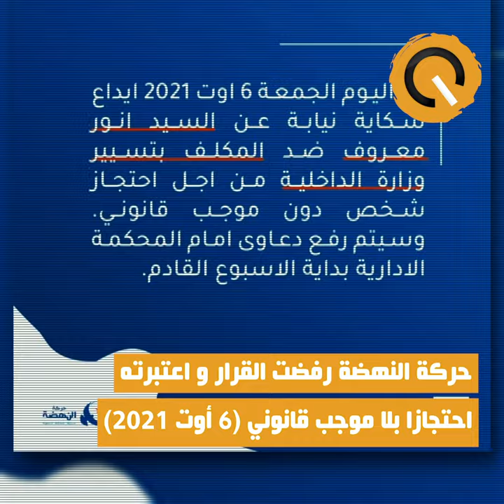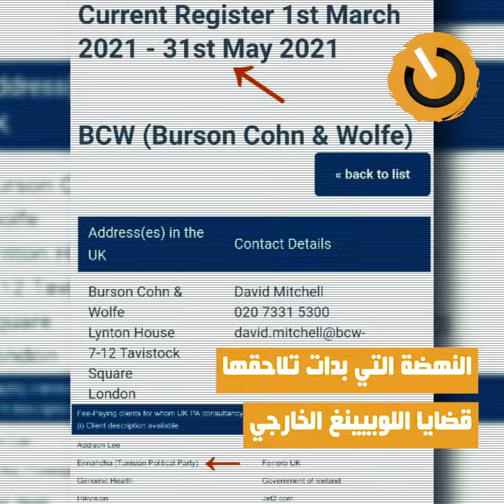نواة في دقيقة: وزير النهضة قيد الإقامة الجبرية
كاد يكون قرار قيس سعيّد تعيين نزار بن ناجي وزيرا لتكنولوجيات الاتصال حدثا عاديا، لولا تصريح رئيس الدّولة حول استعمال إمكانيات الدولة للتجسس على التونسيين و استغلال معطياتهم الشخصية. هذا التعيين رافقه وضع الوزير السابق والقيادي في حركة النهضة أنور معروف رهن الإقامة الجبرية، وما أفرزه ذلك من ارتباك في المواقف  داخل حركة النّهضة.